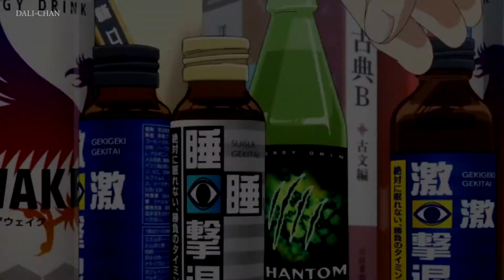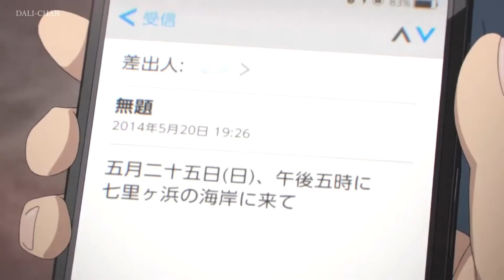|AMV| Seishun Buta Yarou wa Bunny Girl Senpai no Yume wo Minai - Al filo de tu amor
Bueno chicas y chicos de YouTube , aunque he desaparecido hoy les traigo un nuevo vídeo, espero que les guste  y si es así voten, compartan, comenten y subscriban se a mi canal, me ayudaría muchísimo.
Well, girls and guys from YouTube, although I have disappeared, I bring you a new video, I hope you like it and if so you are voting, sharing, commenting and subscribing to my channel, helping me a lot.